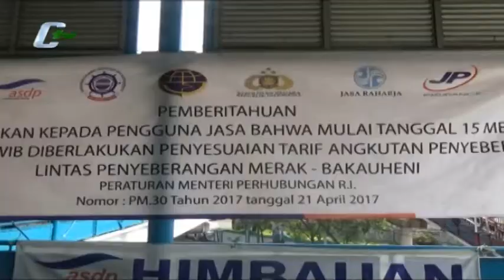Kenaikan Tarif Penyebrangan Dikeluhkan Penumpang